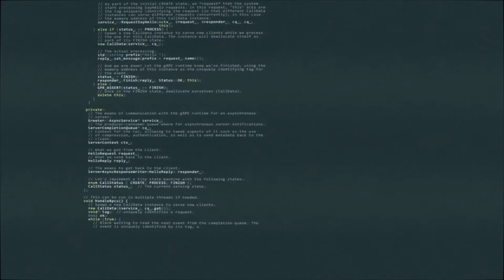Blood Web Series name reveal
Here is the title reveal for my latest series :)

Saskia de la Cruz is a Verity Witch - her only magic being that she can tell the truth from a lie.

As an investigative reporter for The Blood Web Chronicle, the biggest news outlet on the paranormal dark Blood Web, Saskia spends her days cracking twisted para cases hoping that someday, some case, will bring her closer to finding her missing sister.

In snowy Moscow drained corpses of illegal workers have begun to turn up, with hundreds more reported missing. When Saskia is sent on assignment to investigate an oligarch Vampire crime ring that might be behind the deaths, she plans to get in out of the city’s frozen grasp quickly...preferably with her neck intact.

But beautiful ballet dancer Konstantin Volkov and his wildcard brother Lukka complicate things. The vampire brothers have their own reasons for solving the string of murders, reasons that conflict with Saskia’s mission. Soon, Saskia finds herself enmeshed in the city’s glittering web of crime, passion, and violence, where truths and lies are one and the same.

With vibrant characters, page-turning suspense and steamy romance, this new series has been dubbed by early readers as “a fun crime-solving sexual adventure across Europe.”

Co-authored by two established fantasy authors Jacqueline Silvester and N.J Simmonds, and set across a christmassy Moscow, Vampires of Moscow is the first book in The Blood Web Chronicles series. Perfect for fans of Crescent City, True Blood and Veronica Mars.

Pre-order the first book Vampires of Moscow at mybook.to/vampiresofmoscow plus the novella is just $0.99 today at mybook.to/SirensofLosAngeles